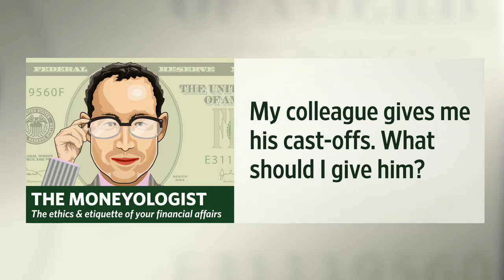Moneyologist: How Do I Pay for Cast-Offs?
My colleague gives me his cast-offs. What should I give him? Moneyologist Quentin Fottrell joins Tanya Rivero on Lunch Break to discuss. Photo: Stuart Isett